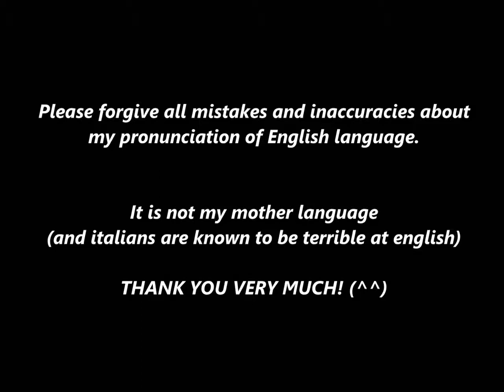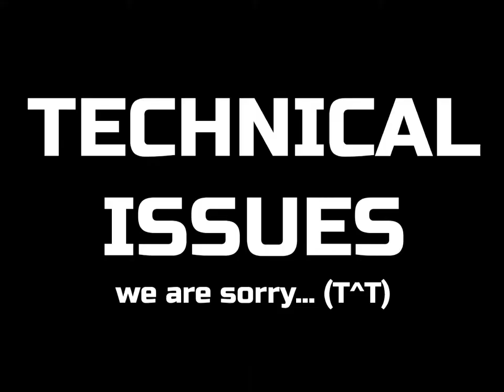Joshi Pro Wrestling - A short introduction (feat. Ice Ribbon & AWG)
This video was realized for Lombardy Online EXPO event of September 2020. Originally in Italian language, it was translated to english to be uploaded on this channel.I got permission by Ice Ribbon and Actwres girl'Z to use their official match footage and material, so please do not copy the content of this video without permission. Ask the promotions directly if You want to talk (positively) about them!

Also please check out Ice Ribbon and Actwres girl'Z websites and SNS accounts linked here
Ice Ribbon:

Video miniature utilizes artwork of Ilenia Bossi - Aineli, a talented manga artist from Italy.